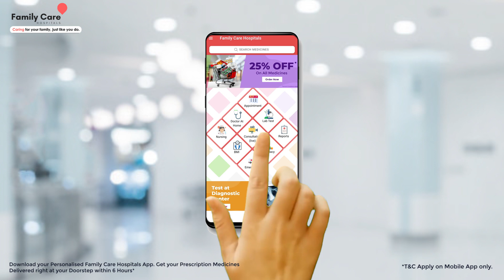Family care hospitals app is a one-stop shop for all your healthcare needs where you can:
- Book doctor appointments
- Video/Tele-consult with a doctor
- Buy affordable health check-up plans
- Maintain digital health records and much more.

With Family Care Hospitals App you can:
• Find the right doctor for you;
• Get expert doctor’s visit at your place on your convenience.
• View doctor’s online profile & book the doctor’s appointment.
• Video/Tele-consult with experienced doctors.
• Connect with specialists within minutes
• Consult privately with specialists—Dentists, Dermatologists, Gynaecologists, ENT specialist, General physicians, Urologists, Ophthalmologists, Paediatricians, Oncologists, Psychologists, Gastroenterologists & more.
• Buy all your necessary medicines.
• Access all your digital health records in one place.
• Book Lab tests from the comfort of your home
• Get Digitized reports and health reviews
• 100% genuine and authentic medicines delivered to your Doorsteps
• Prescription and OTC Drugs.
• Get Nursing solutions/assistance at home.

Buy Medicines Online:

Family Care Hospitals App is also an online pharmacy in your pocket; you’ll never have to run from one pharmacy to the next again. Order prescription medicines, Over-The-Counter (OTC) health products online and enjoy free medicine home delivery.

Avail interesting discounts and savings on medical bills compared to your local pharmacy. Save up to 25% on medicines and get lowest prices on OTC Drugs. All products sold on our online pharmacy are 100% genuine.

Book Lab Tests & Health Check-ups:

Book health check-ups & lab tests, and get tested from the comfort of your home. Enjoy free home sample collection, view reports online and consult a doctor at your convenience.

Get interesting discounts on diagnostic services like blood tests, thyroid tests, diabetes tests, vitamin D tests, urine tests, full body check-up, and other lab tests & health packages through our app.

Profile Section
• Create and manage your profile and store details for auto-fill in records and orders
• Single sign-in to access consultations, orders and other records
• Add and book appointments and medicines for friends and family with ease
• Access your consultations and orders records